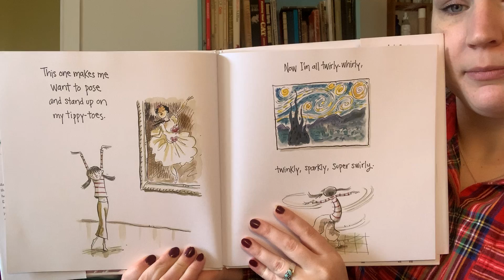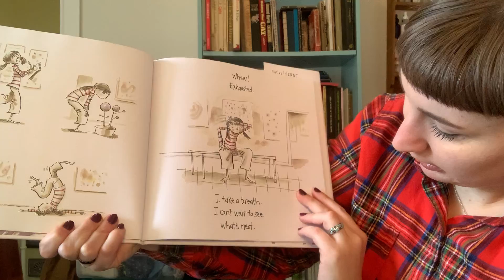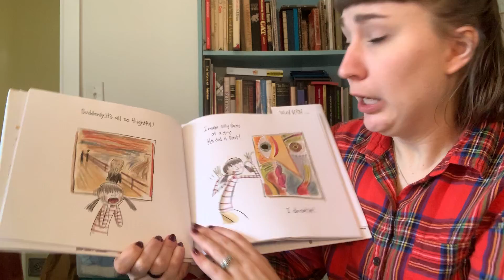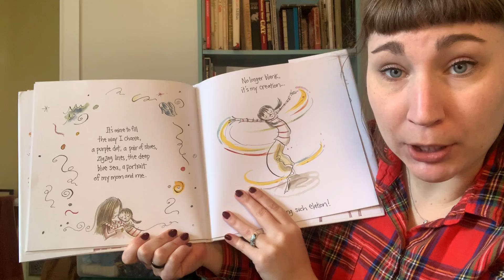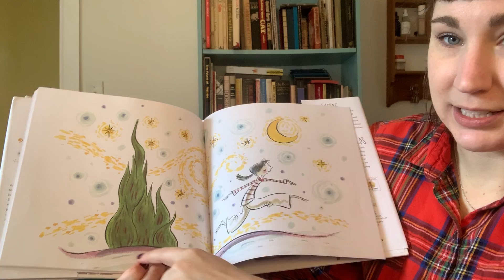The Museum by Susan Verde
Weekly storytime with Miss B